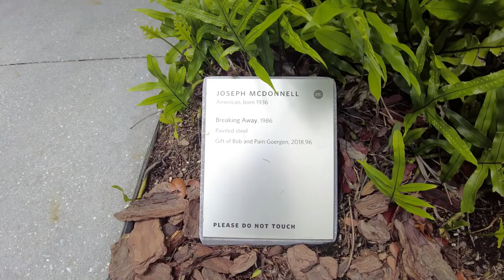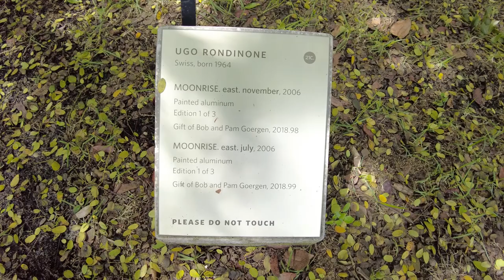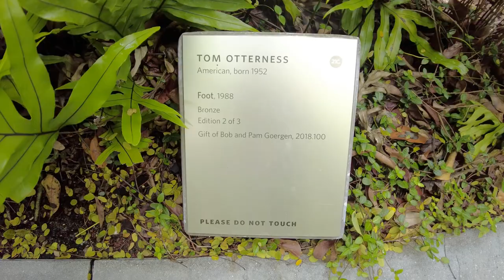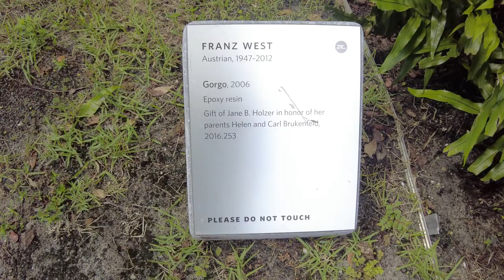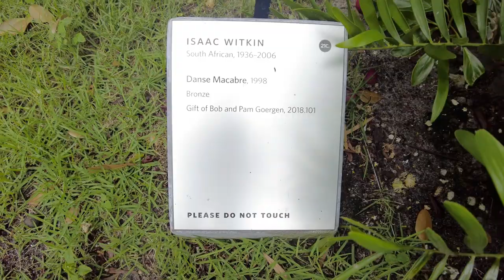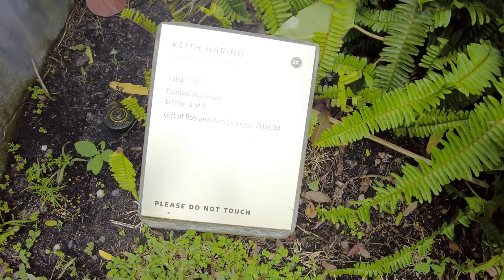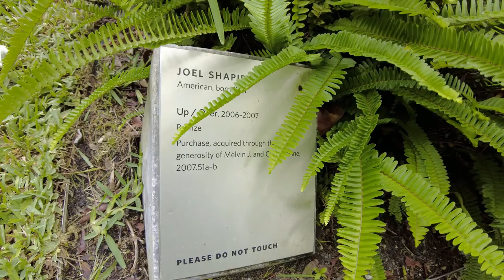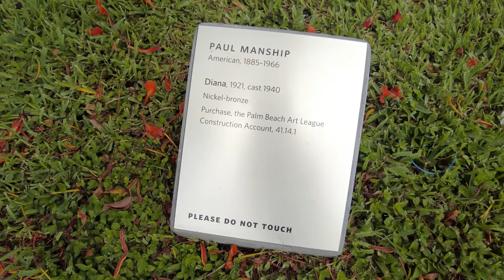Norton Museum of Art Summer2022 exhibitions part3 Sculpture Garden Contemporary Art south Florida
Artists in this episode:
Joseph McDonnell
Jenny Holzer
Ugo Rondinone
Tom Otterness
George Rickey
Franz West
Francois-Xavier Lalanne
Anthony Gormley
Isaac Witkin
Keith Haring
Joel Shaprio
Paul Manship

Vimeo @917FineArtsCorp